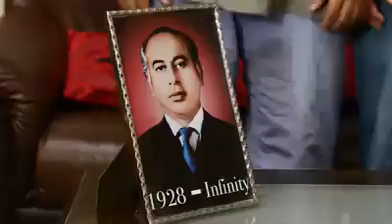lion king funny